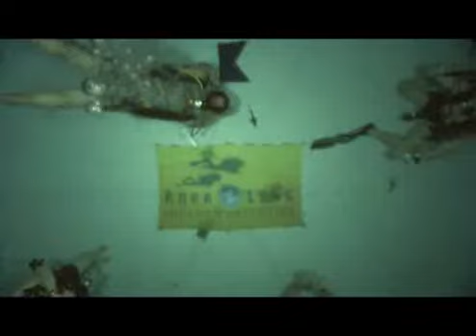Abyssea centre aquatique + plongée